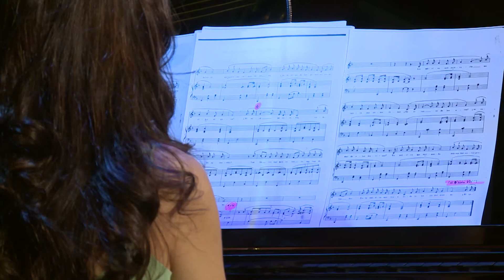09 la musica